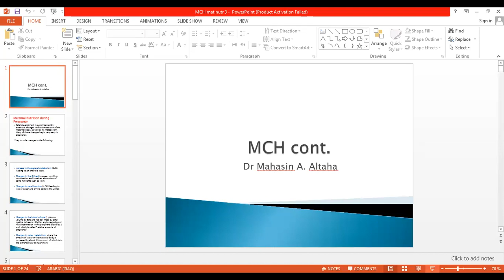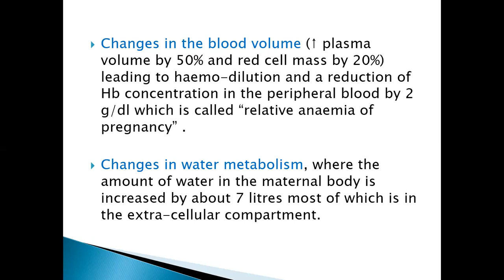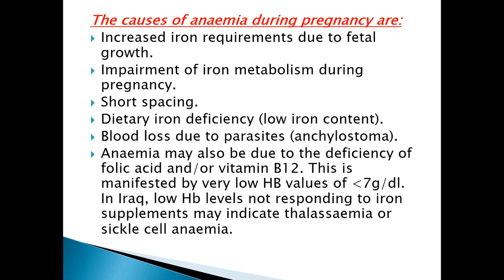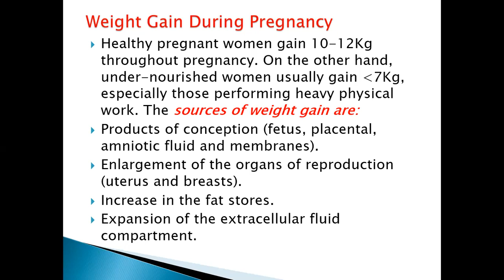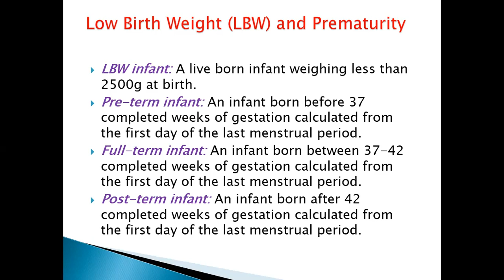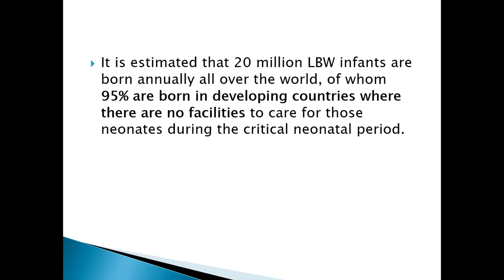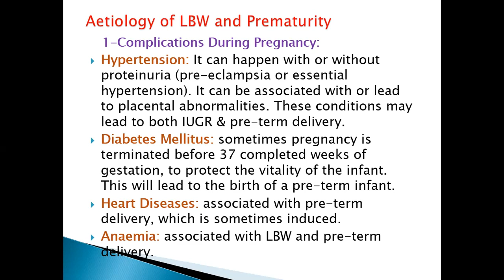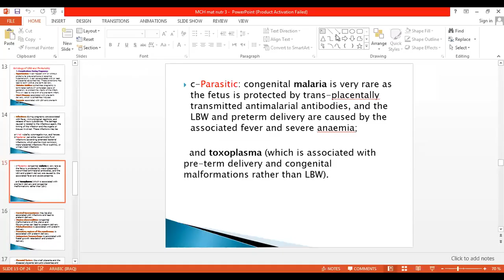Maternal Nutrition during Pregnancy & Lactation